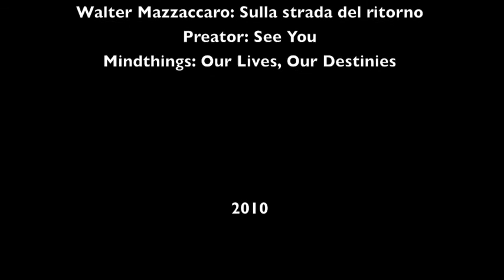Vanhaenglanninlammaskoirat ry 40 vuotta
Vanhaenglanninlammaskoirat ry 40 vuotta juhlavideo